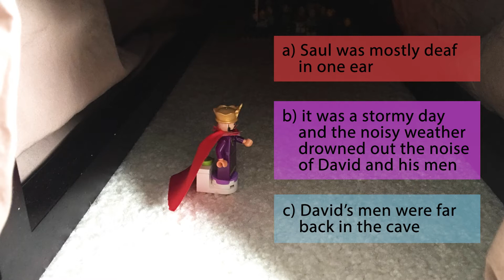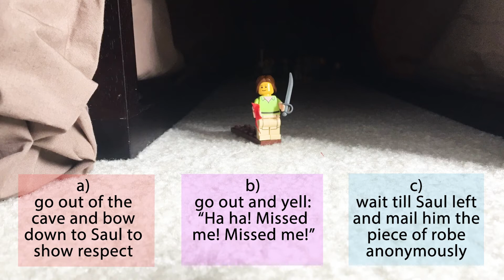David and Saul - February 14, 2021 - Kids' Story (Woodside Kids)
David and Saul Kids' Story (Uncut)
From Woodside's February 14th Online Service
By Esther Allison
woodsidechurch.ca